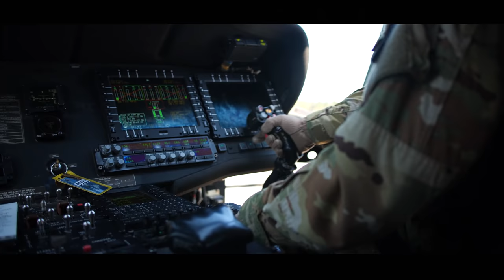Fly Army - Army Aviation Highlight Video 2019 [4K]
Here's full-length unreleased project I made almost a year ago while at Fort Rucker as a flight school student! This was a mix of content I shot around the three different training airfields mixed in with awesome footage sent to us from across the different aviation brigades.

US Army Aviation, CH-47F Chinook , AH-64E Apache, UH-60M Black Hawk